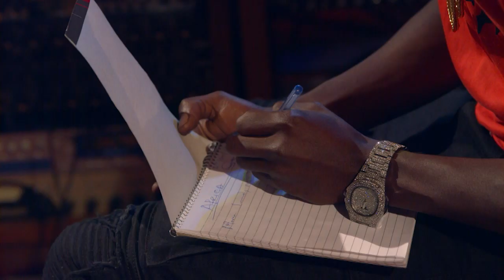King Saha & Yared Negu Meet The Producer I : Andre - Coke Studio Africa (EA)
At the centre of this collab is: the future of Africa.

To know where the music of this continent is going, we have to look back.

Now that Ethiopia’s Yared Negu and Uganda’s King Saha have paid homage to the past, it’s time to focus on the future of Africa!